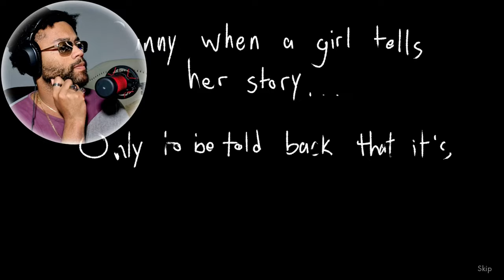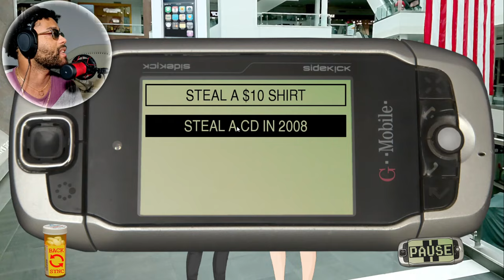Most Disrespectful Game EVER! Class of 09 The Re Up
Apparently this isn't the first game of Class of 09 should i even play that?